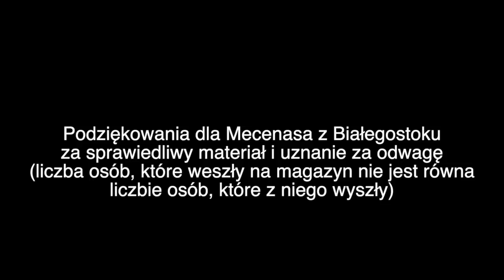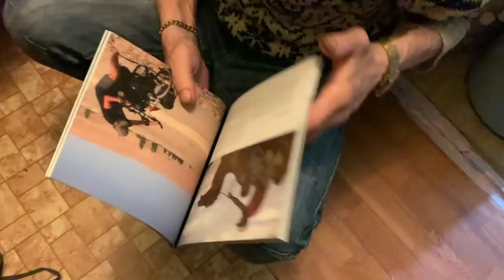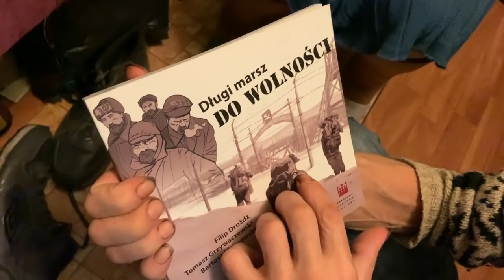Jan Łoś o Kononowiczu, pytania i kolejne prezenty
Sceny odgrywane przez profesjonalnych aktorów - fikcja.